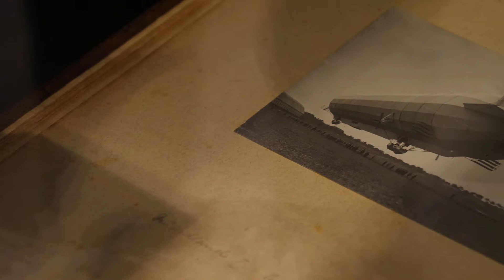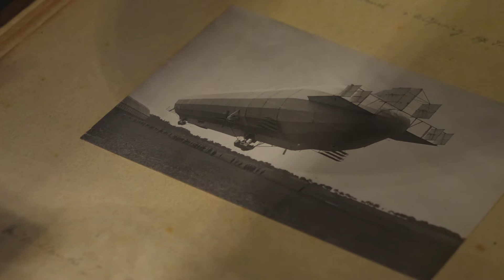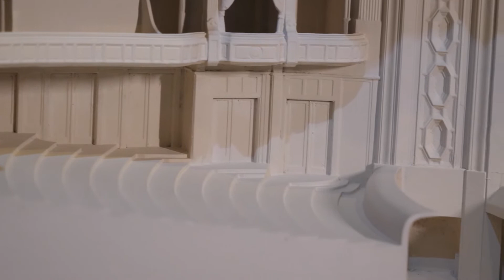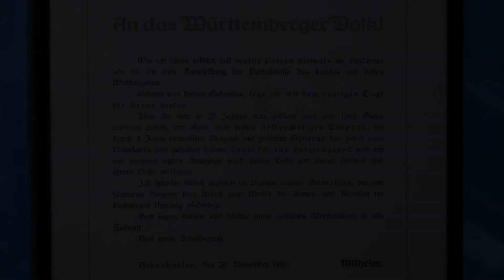Geburtstagsfeier für König Wilhelm II. von Württemberg // Wilhelm II.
Beim Geburtstagsdinner für König Wilhelm II. im StadtPalais kommt es zu einer unerwarteten Begegnung. Angeregt sitzen zwei Kollegen aus Museum und Archiv beisammen und erinnern sich an Württembergs letzten Monarchen, der am 25 Februar 1848 geboren wurde. Schon beim lockeren Plausch vor Beginn des Essens wird deutlich: Die beiden sind nicht allein. Denn eine Stimme mischt sich ein, die nicht zu erwarten war. Wer spricht da nun plötzlich mit? Schon jetzt wird verraten: Dies wird ein unvergesslicher Abend!